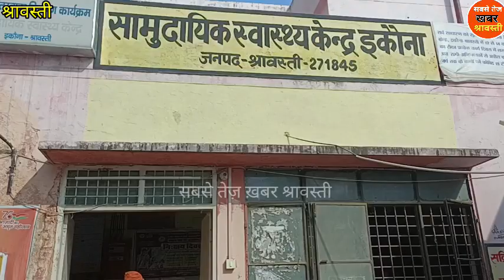महिला ने धनुही चौकी पहुंचकर की शिकायत